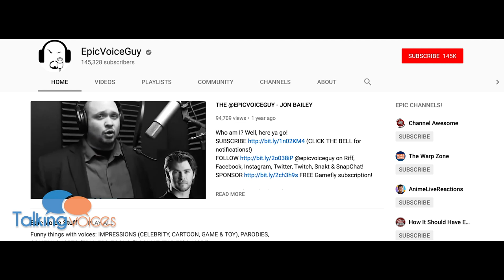Jon Bailey (@EpicVoiceGuy) | Talking Voices (Part 2)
The @EpicVoiceGuy, Jon Bailey sits with us to talk about the art of voiceover. Learn more about Jon Bailey from his channel